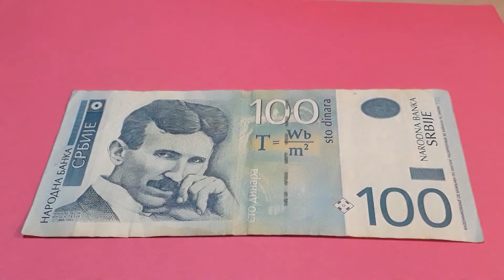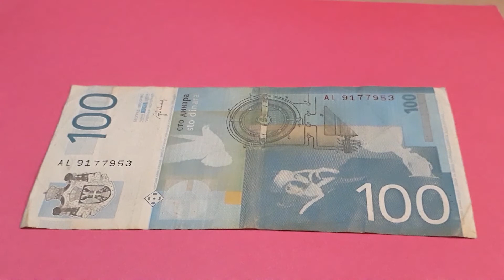monedas de todo el mundo 43